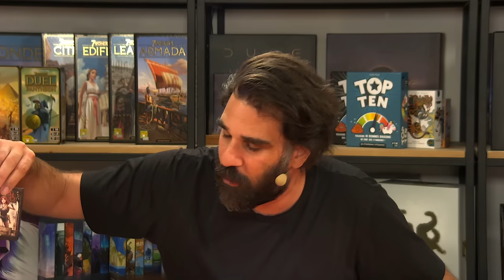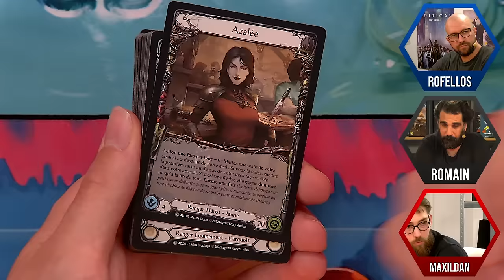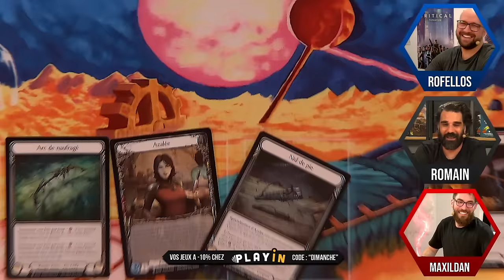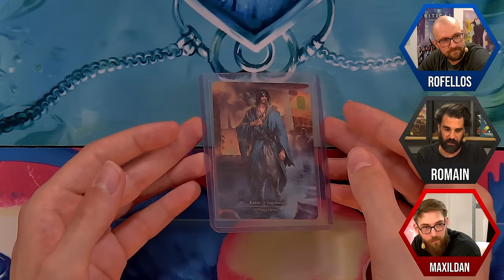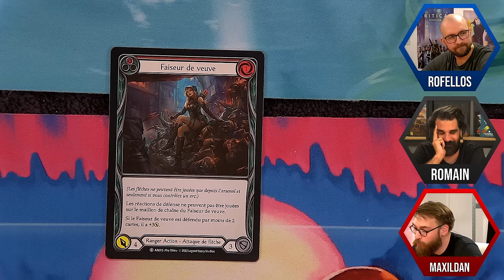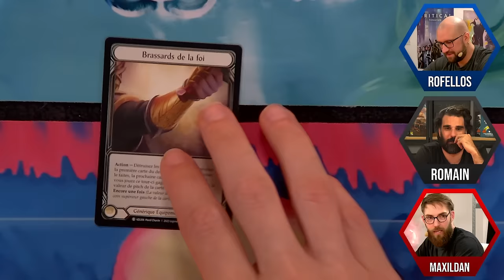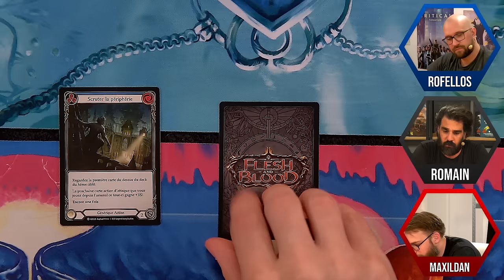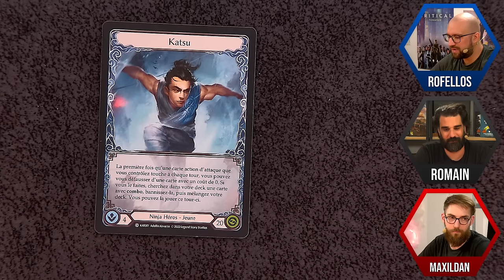C'est l'un des meilleurs jeu de cartes ! | Flesh and Blood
Les règles du jeu Flesh & Blood suivies d'une partie avec Rofellos, Romain, et Maxildan.

HF !